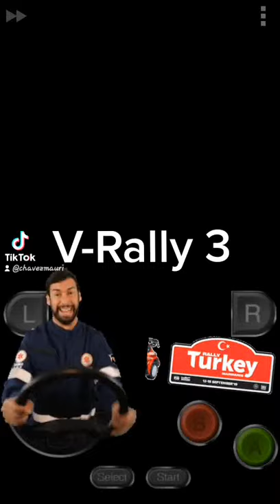My TikTok Video, V-Rally 3 (GBA 2002) Stage 1 on GBA Emulator for Android Phone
Thankyou so much for 668 subscribers, hope you like this video and also Checkout my long plays and live uploads ^.^